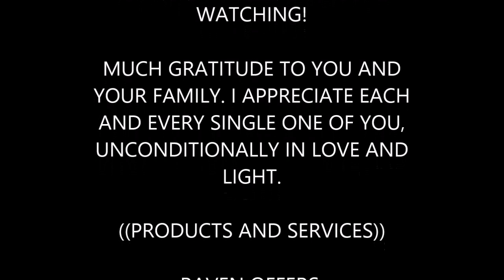OCT 28Th: LEO ZODIAC SIGN CHANNELED HOROSCOPE for OCTOBER 28 2021: TAROT/ORACLE CARD READING:PSYCHIC